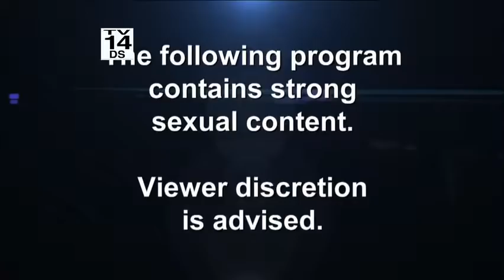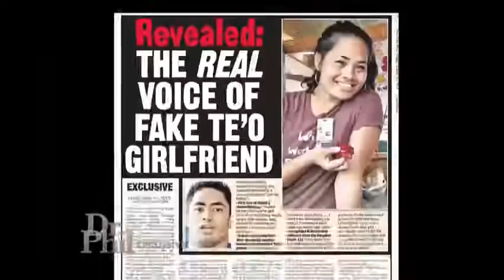The Dr Phil Show The Manti Te'o Girlfriend Hoax 2of 2 ｛Full｝切割11 SplitIt